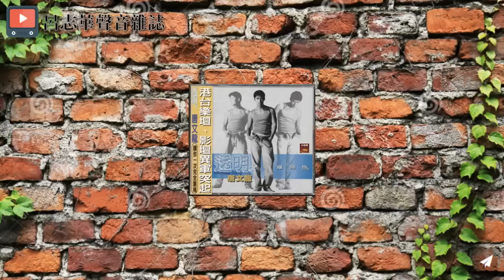【華哥好好傾】從時裝設計師到藝人／唐文龍：我對人生有悔！／